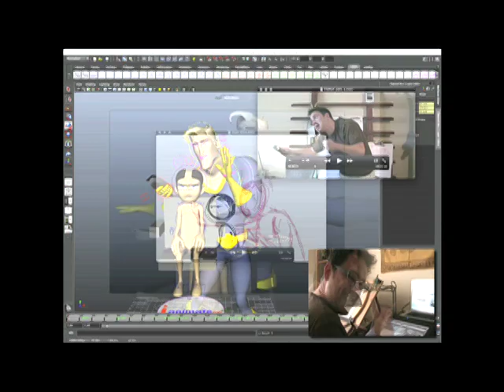Ken Fountain: Basic Acting Shot - teaser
A teaser trailer for my upcoming video tutorial/lecture.